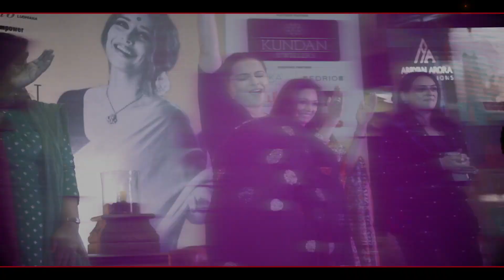Ludhiana ਪੁੱਜੀ Vidya Balan ਨੇ ਆਪਣੀ ਜ਼ਿੰਦਗੀ ਨਾਲ ਜੁੜੇ ਕਈ ਦਿਲਚਸਪ ਕਿੱਸੇ ਕੀਤੇ ਸਾਂਝੇ